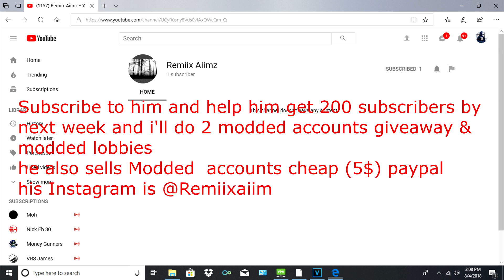GTA 5 Online| MALE Modded Outfits Showcase